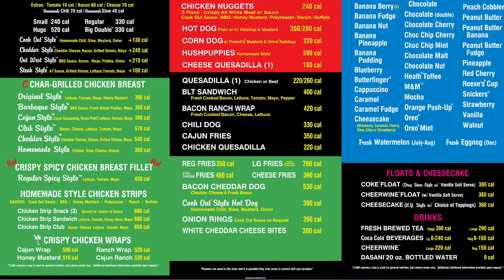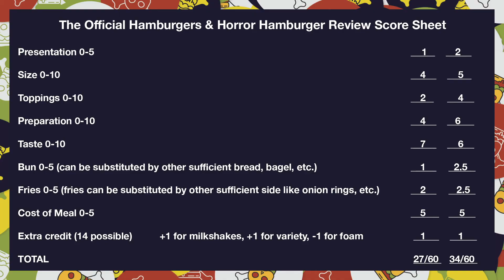Burger Review: Cook Out's Big Double Burger and Regular Cheeseburger!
Hamburgers & Horror presents.

Burger Review for Cook Out's Cheeseburger and Big Double Burger!
feat. Kim Peters

4802 W Broad St, Richmond, VA 23230

Noah's Instagram...

Noah’s LinkedIn...

youtu.be/XR9T0ITF6PQ